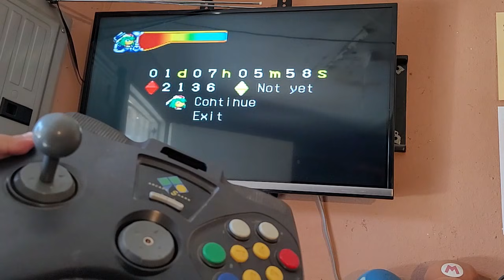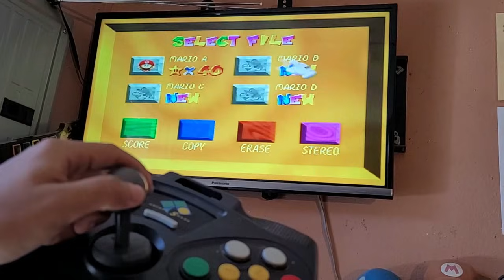Arcade Shark N64 - Es el Peor Control del Nintendo 64? Análisis, Comparativa y GAMEPLAY!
Aquí les traigo un análisis de un control que ni siquiera sabia que existía, el cual esta enfocado a los juegos de peleas, hablo del Arcade Shark.